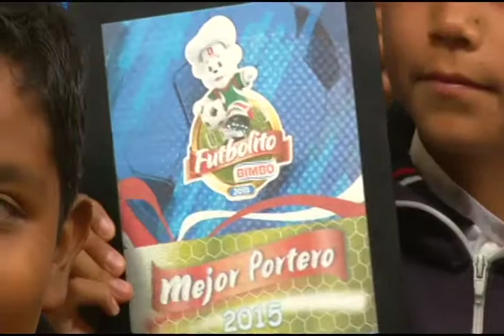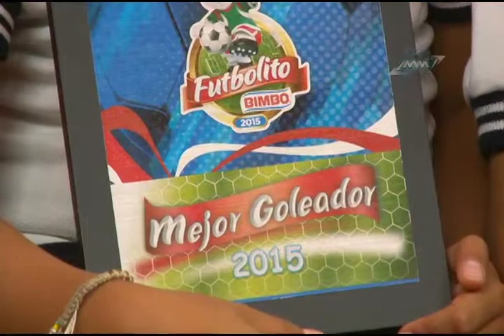MVM Deportes 20 de mayo del 2015 B2 (mvm televisión)